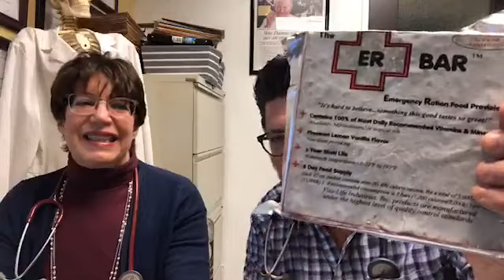Dr. G Show - Episode 162 - MGS in your food is killing you and shrinking your brain.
Join Dr. Patrick Garrett as we talk about MSG and it's neurotoxicity.